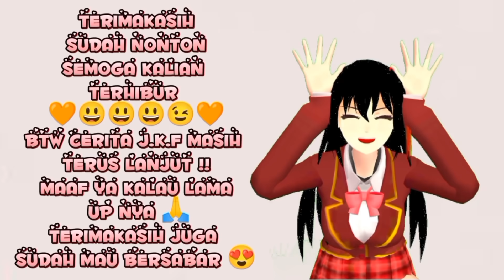J.K.F |🌴🌴Liburan ke Pulau 🌴🌴|Kevan bawa cewek, Jessica cemburu😡| Sakura School Simulator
Haii Mirsquad !
J.K.F Udah tayang niii. maaf ya kalau tayangnya lama... btw J.K.F terus lanjut ya jadi kalian jgn khawatir oke..
terimakasih udah mau jadi penonton setia kak Mir 😉..

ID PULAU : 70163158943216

Happy Watching !!